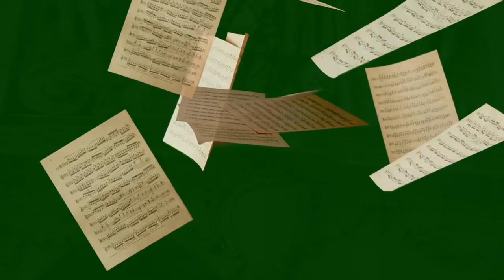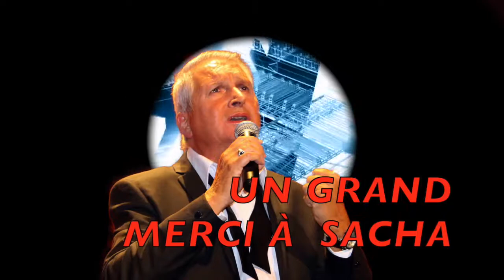CRÉER Piano Voix par Dominique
"CRÉER"  Chanson de 2008 écrite et composée par Georges CHELON que j'ai reprise ici en version Piano/Voix et ce,  grâce au jeune et talentueux Sacha Morel qui m'a offert ce très bel accompagnement.
Je voudrais publiquement, avec force, lui exprimer ma sincère reconnaissance et nous pouvons d'ores et déjà lui prédire un très bel avenir dans le domaine.
Merci également de m'avoir permis de faire plaisir à un ami qui se reconnaitra puisqu'il me demande depuis un certain temps d'interpréter cette belle chanson au texte si finement écrit.

CRÉER
On a toujours au bord des lèvres
Des mots qu'on ne dira jamais
Au cœur comme une plaie ouverte
Qui ne veut pas se refermer
Il y a des choses que l'on a faites
Et dont on garde le secret
Elles sont gravées dans votre tête
On ne peut plus les effacer

On garde au creux de la mémoire
Des amours inachevées
Et l'amertume d'un espoir
Qui ne s'est pas réalisé
Et puis l'on a fait des promesses
Que l'on n'a pas vraiment tenues
Il nous reste encore des caresses
Qui peut-être seront perdues

On avance, on avance
Et au poids de la vie
S'ajoute le silence
Des manques, des oublis
De regrets en regrets
Et c'est tout ça je pense
Qui est lourd à porter

Que ce soit en vers ou en prose…Crier
Dans la pierre ou le marbre rose ……..Tailler
Dans le bonheur ou la souffrance.. Aimer
C'est notre seule délivrance …Créer

Et toujours au-delà des mers
Ces ports que l'on atteindra plus
Ces guerres qu'on a eu peur de faire
Celles que l'on a faites et perdues

Ce temps passé en vaines quêtes
Auxquelles pourtant l'on croyait
Ces nuits à refaire la planète
Dans des vapeurs alcoolisées

Là-bas sur le chemin
La lumière qui balance
Déjà marque la fin
Les parents, les amis
Nous escortent en silence
Avant qu'on vous oublie

Que ce soit en vers ou en prose
Crier
Dans la pierre ou le marbre rose
Tailler
Dans le bonheur ou la souffrance
Aimer
C'est notre marque de puissance
Créer
Sur le papier ou sur la toile
Jeter
Ce qui ronge et qui vous fait mal
Hurler
Dans les déserts chauds et arides
Lancer
Le cri de tout ce mal de vivre
Créer

Qu'on vous honore ou vous condamne
Osez
Qu'on vous bénisse ou qu'on vous damne
Créez